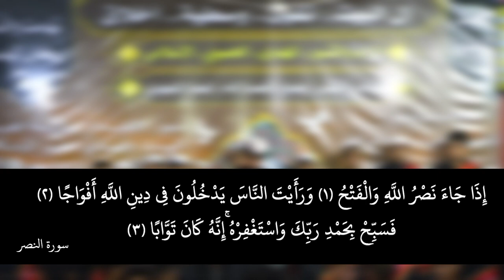راب حسيني إسلامي ||تهدّمت أركانُ الهدى ||حسين غني | محمد السبتي |كلمات :سَميّة الزهراء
:::راب حسيني إسلامي :::
||تهدّمت أركانُ الهدى
||حسين غني  | محمد السبتي

المهرجان (٢٥) " آل الرسول آل البيت .. تَقْوى - وَسَطِيّة - أخلاق "
{{ الراب والشور المهدوي الحسيني الإسلامي }}

(الراب والشور...يصنع أنصارًا لله أنصارًا للمهدي)

ميسان - العمارة

ذِكر الشباب :

ضرغام البخيتاوي |علي المالكي|عباس فؤاد|مقتدى البديري|هادي الصيمري|محمد البغلاني|محمد الشغانبي